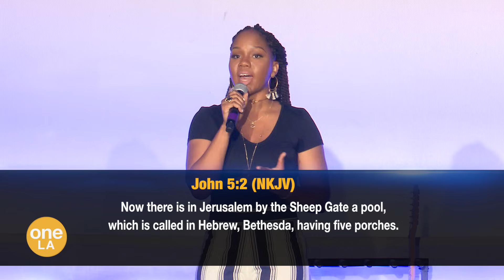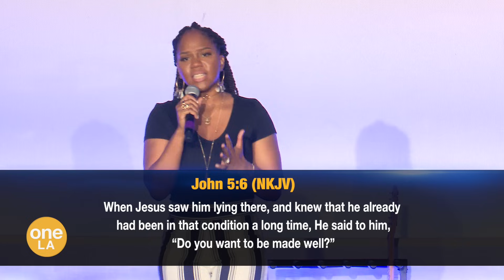Make Your Bed | Sarah Jakes Roberts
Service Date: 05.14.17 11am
To support this ministry and help us continue to reach people all around the world